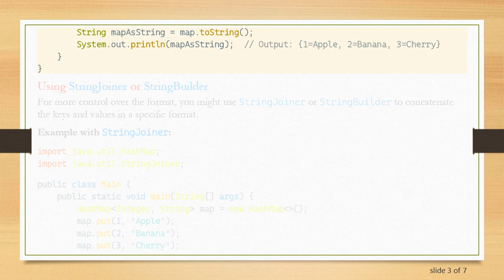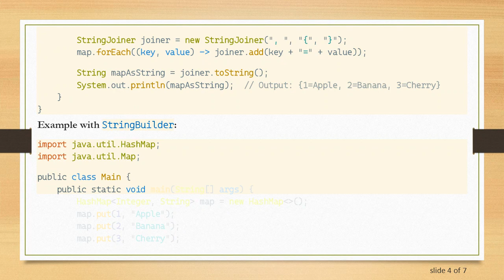How to Convert a HashMap to a String in Java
Learn how to convert a HashMap to a String in Java using various methods to efficiently format and utilize map data in your applications.

In Java, a HashMap is a part of the Java Collections Framework and is used to store data in key-value pairs. Often, developers need to convert a HashMap into a String for debugging, logging, or serialization purposes. There are several ways to achieve this conversion effectively.

Using toString() Method

The simplest way to convert a HashMap to a String is by using the toString() method provided by the HashMap class itself. This method returns a string representation of the map, with the key-value pairs enclosed in braces {} and separated by commas.

Using StringJoiner or StringBuilder

For more control over the format, you might use StringJoiner or StringBuilder to concatenate the keys and values in a specific format.

Using JSON Libraries

If the purpose is to serialize the HashMap for networking or file storage, using JSON format might be preferable. Libraries like Gson or Jackson can be used to convert a HashMap to a JSON string.

Conclusion

Converting a HashMap to a String in Java can be done in multiple ways depending on your specific needs. For simple string representations, the built-in toString() method is sufficient. For customized formats, using StringJoiner or StringBuilder provides greater flexibility. For serialization purposes, converting to JSON using libraries like Gson or Jackson is recommended.